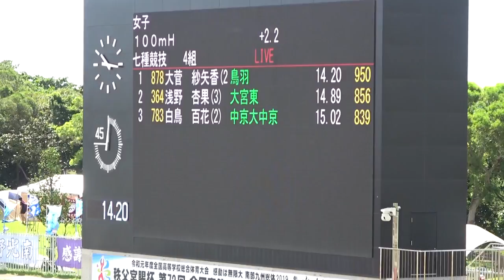2019年IH 陸上競技 女子 七種競技 決勝 100ｍハードル4組